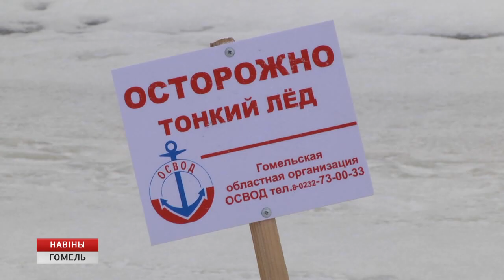Наш корреспондент побывала на заливе Сожа